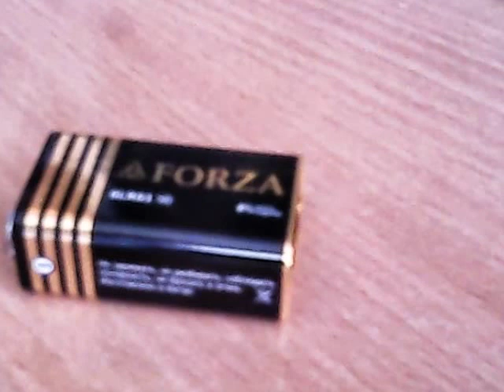МИНИ ТУРБО ВЕНТИЛЯТОР НА 1 КРОНЕ СВОИМИ РУКАМИ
ИНСТРУКЦИЯ                                                                                                         НАМ  ПОНАДОБИТСЯ ДЛЯ ТУРБО ВЕНТИЛЯТОРА : ТУРБО DC МОТОР  НА 9V,ПЕРЕКЛЮЧАТЕЛЬ НА 22 АМПЕРЫ.2 ПОЛОЖЕНИЯ,ПРОВОДА + (КРАСНЫЙ).- (ЧЁРНЫЙ),КРЕПЁЖ ДЛЯ КРОНЫ,КРОНА,ПРИКРЕПЛЯЕМ КРОНУ К КРЕПЕЖУ,ТЕПЕРЬ БЕРЁМ ПРОСТУЮ БАНОЧКУ,ИЗОЛЕНТУ,ПРИКРЕПЛЯЕМ ИЗОЛЕНТОЙ МОТОР К БАНОЧКЕ,ПРИКРЕПЛЯЕМ ПЕРЕКЛЮЧАТЕЛЬ К МОТОРУ,ТЕПЕРЬ ПРИКРЕПЛЯЕМ ЧЁРНЫЙ ПРОВОД К МОТОРУ,НАМ ПОНАДОБИТСЯ ВИНТ,ПРИКРЕПЛЯЕМ ВИНТ К МОТОРУ,ВСЁ У ВАС ПОЛУЧИЛОСЬ ЕСЛИ ВЫ СЛЕДОВАЛИ ИНСТРУКЦИИ